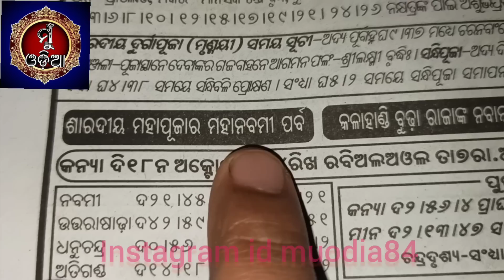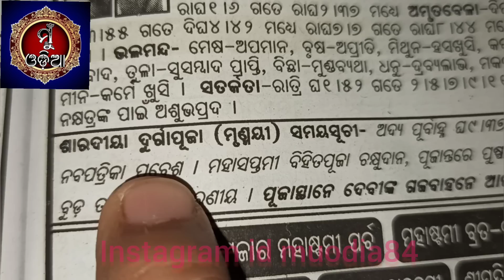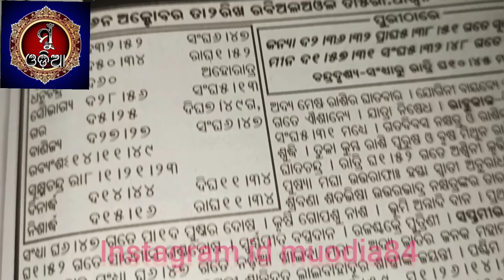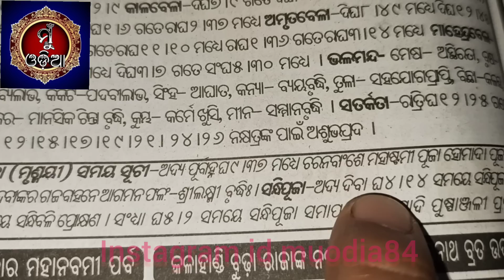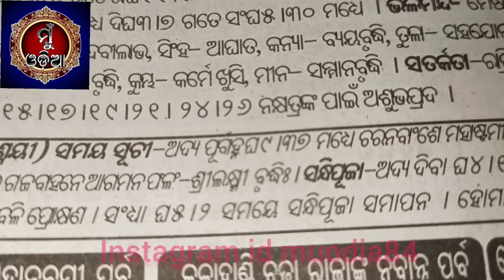Navratra, 2022 ॥ Nabaratra 2022 ॥